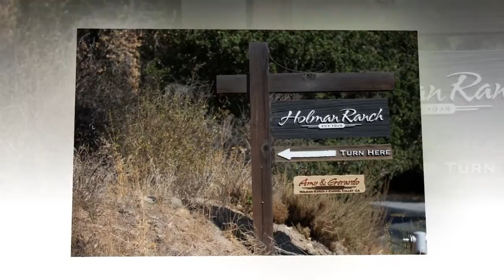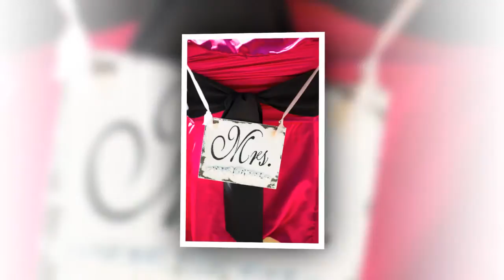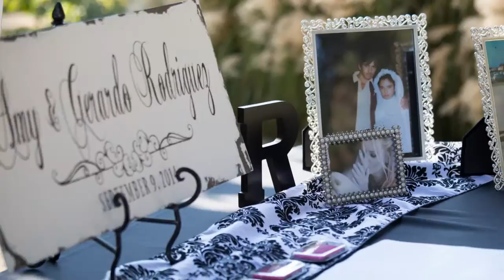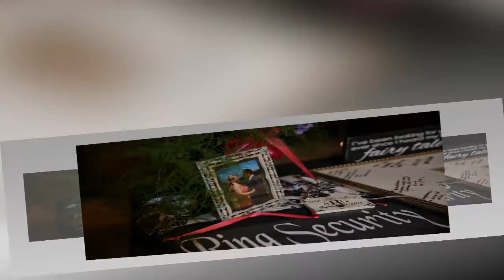Amy & Jerry Rodriguez's Wedding Slideshow by Manuel Ortega 9/9/2014 Holman Ranch, Carmel Valley, CA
Amy and Jerry Rodriguez were married September 9, 2014 in picturesque Carmel Valley, California at Holman Ranch. I was lucky enough to be there. Manuel and Melissa Ortega did a wonderful job on the wedding photography which is evident in this exquisite wedding slideshow. Love you both!!